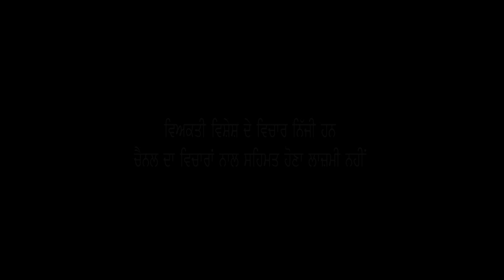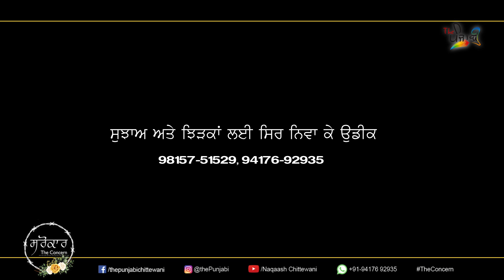Sarokaar Tripta K. Singh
Camera & edit naqaash chittewani